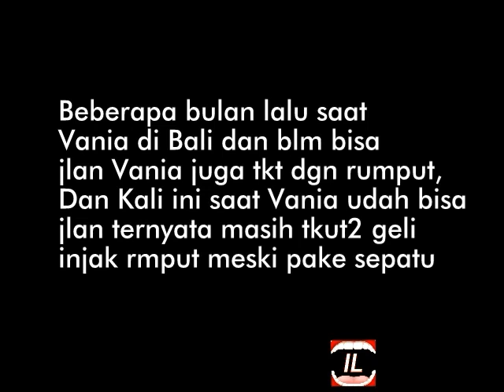Vania athabina dari dulu tkut rumput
Perbedaan saat Vania tkt rmpit dulu Dan sekarang